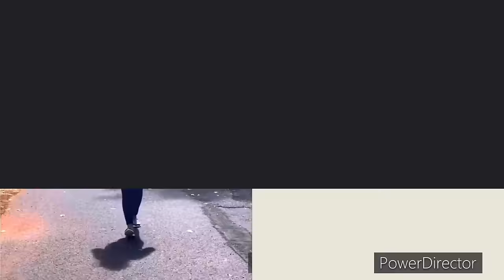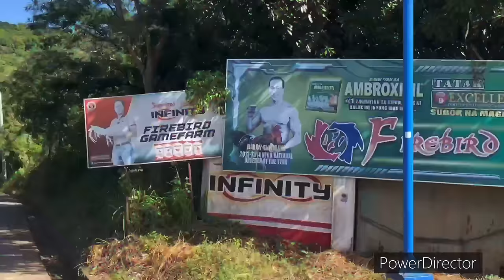CLEARANCE SALE SA FIREBIRD GAMEFARM | BIBOY ENRIQUEZ | BROOD STAGS AT COCKS | JAN 6, 2024 | VLG-91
Location:  J.P Rizal St. Tanay, Rizal

I would like to give credits to:

"Makai Symphony - The Army of Minotaur" is under a Creative